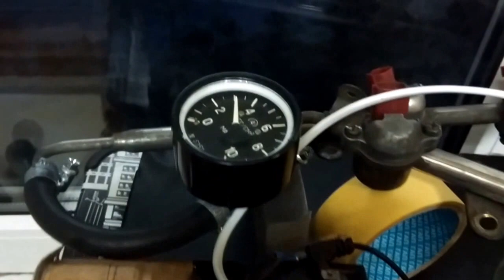Чистка форсунок Nissan Maxima A32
Чистка инжекторов с боковой подачей топлива.